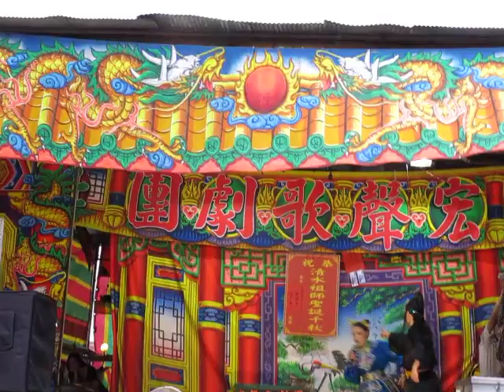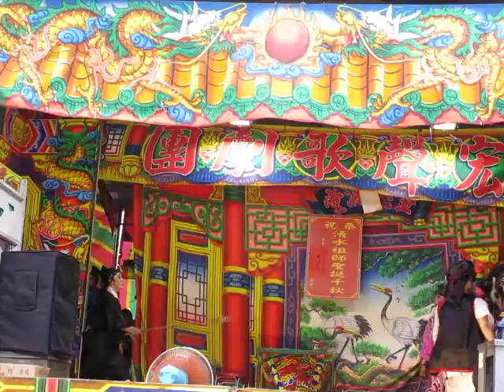105.06.11. 宏聲歌劇團 三太子戰蜘蛛 11 (武戲/結局)